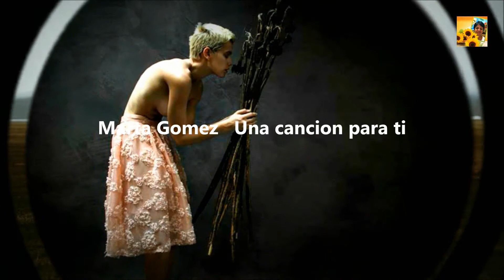Martha Gomez una cancion para ti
Una Canción Para Ti
Marta Gómez

views
3.882
Pienso tanto en ti como en la arena y en las olas,
Pienso tanto en ti como en la eternidad del mar
Y tu presencia está como la luna en el camino,
Abrazando en la luz la oscuridad.

Pienso siempre en ti y en cómo el viento le habla al mar,
Cómo la corriente arrastra el agua en su camino,
Pienso siempre en ti y en este invierno que se agota
Y el fuego reflejado en tu mirar.

Y es para ti que escribo mi canción,
Para ti que puedes entender
Y es para ti que canto yo mi canción,
Será como una luz que alumbre tu mirar.

Pienso tanto en ti como en la inmensidad del valle,
Pienso tanto en ti como en el rojo de la flor,
Pienso siempre en ti como en sus pétalos dorados
Y a veces, pienso solamente en ti.